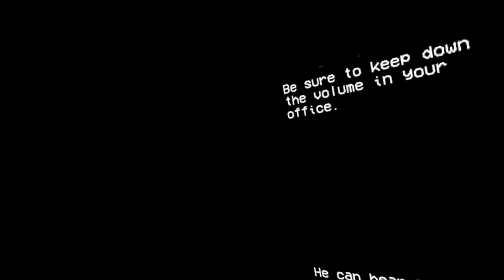Polar dread FINISHED WEDNESDAY